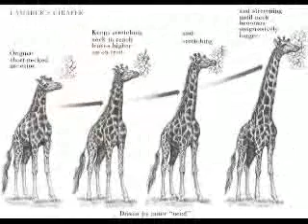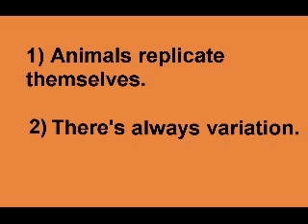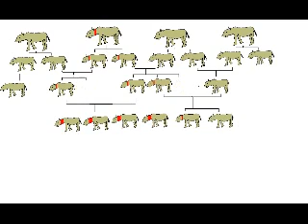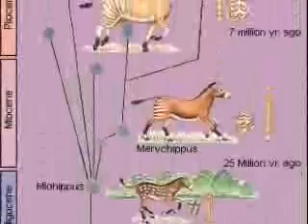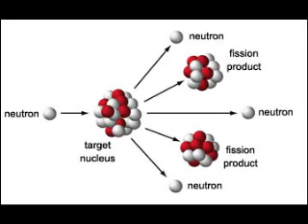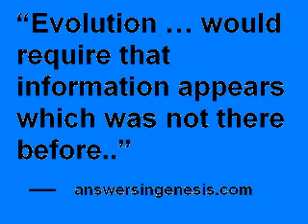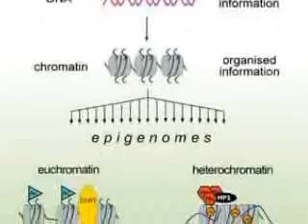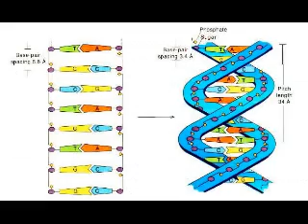6 -- Natural Selection Made Easy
Explains natural selection in simple terms. A must for anyone who is confused by the Theory of Evolution, and wonders why it's taught in classrooms. This video is part of the 'Made Easy' series that explains the history of our world, from the Big Bang to the human migration out of Africa.